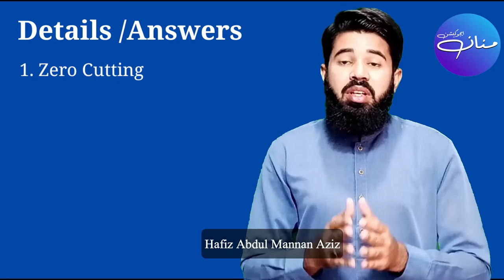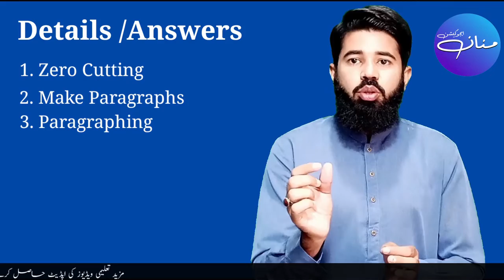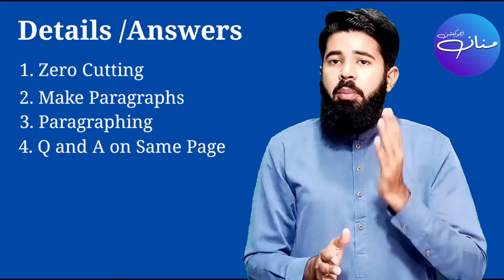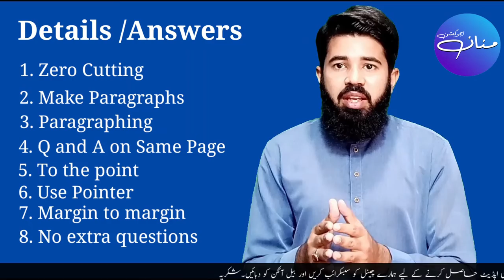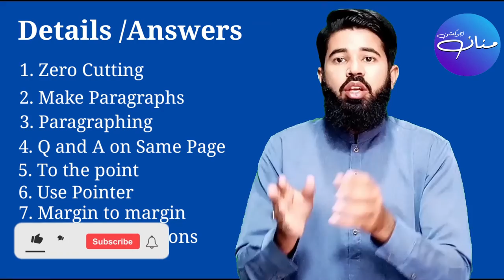How to Improve Presentation in Board Exams |11 Mistakes You Should Never Do in Exams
In this video, we will discuss how to improve paper presentation in Board Exams. Most students do not know the correct way to solve the paper. So they make some mistakes in spite of good preparation and good writing in the exam Which adversely affects their annual results. So they also face disappointment.
In this lecture, I will tell you that:
How to Improve presentation in board exams?
Which mistakes you should avoid in exams?
How to write question numbers properly?
Whether to write the text of the question in the exam or not?
What is Paragraphing?
How to write long questions in Paragraphs?
Which question should be written first in the exam and which should not?
How long answer to the question should be written?
Moreover, students will be told the correct way to solve the questions. So that they can avoid common mistakes and get good marks in annual examinations.

English Paper presentation for Board exams| 9th, 10th, 11th, 12th class|

How to solve questions

Topper paper presentation - Board topper paper presentation

Urdu 10th Class Complete Paper Presentation

Easy and Simple Urdu Paper Presentation for Matric and FSC | Urdu Paper presentation in BOARD EXAMS

How To Attempt Question Paper in Exam |Paper Preparation Tips for Students

11 Mistakes You Should Never Make in Exams

Exam Tips

Don't Do These Mistakes in Any Exam | 6 Mistakes to Avoid in Exams

Sir Mannan About Paper Presentation

Mannan Education Paper Presentation Tips

Paper Presentation by Mannan Education

Paper Presentation by Sir Mannan